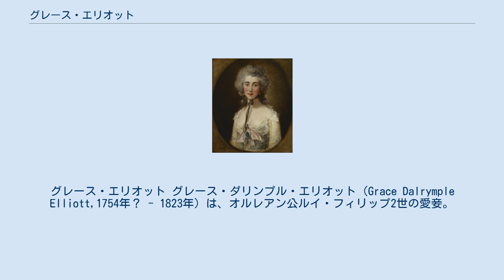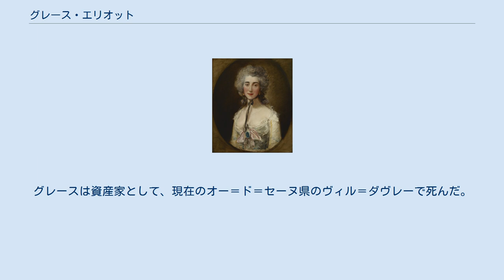グレース・エリオット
ルイ・フィリップ2世_(オルレアン公)
グレース・エリオット グレース・ダリンプル・エリオット（Grace Dalrymple Elliott,1754年？ - 1823年）は、オルレアン公ルイ・フィリップ2世の愛妾。
 スコットランド・エディンバラで、弁護士の娘として生まれた。
両親が幼い頃に別れたため、彼女はフランス系の修道院で育った。
1771年に、エディンバラの社交界にデビューし、その美しさと機知で有名になった。
グレースは、富豪でかなりの年上のジョン・エリオットと結婚した。
ところが、1774年、ヴァレンティア卿との醜聞がエディンバラ中に広まり、外聞を恥じた夫から12,000ポンドもの慰謝料を受け取って離婚した。
彼女は兄弟に連れ去られ、別の修道院に押し込められた。
グレースは、後援者の一人であったコルモンデリ卿に救い出されてロンドンへ行き、彼の愛人となった。
その後、彼女は公娼として富裕な男たちの中で生きた。
 1782年、グレースは女児を生んだ。
プリンス・オブ・ウェールズ（のちのジョージ4世）、コルモンデリ卿ら四人もの男性が同時に、赤ん坊の父親であると言い立てた。
 1778年、トマス・ゲインズバラによってグレースの肖像画が描かれ、この絵は現在メトロポリタン美術館が所蔵している。
 1784年、王太子ジョージから、グレースはオルレアン公を紹介された。
1786年からグレースはパリへ移り、公爵との生活を始めた。
フランス革命の勃発後も、彼女はフランスにとどまった。
公爵は「フィリップ・エガリテ」と呼ばれた革命支持者で、従兄ルイ16世と、彼が忌み嫌った王妃マリー・アントワネットの処刑に賛成票を投じた。
グレースは彼と違って王党派を支援していた。
1793年の王の処刑に、グレースは打ちのめされた。
 フランスは、恐怖政治のまっただ中にあり、狂ったようにかつての王家に関するものを糾弾し続けた。
革命の支援者であったにもかかわらず、ルイ・フィリップは処刑された（彼はルイ13世の子孫だった）。
グレースは、ルイ・フィリップとの過去の関係を理由に囚われの身となった。
彼女はフランスのみならず、イギリスでも王党派として名前が知れ渡っていた。
グレースは、ルイ15世の晩年の寵姫デュ・バリー夫人と同じ雑居房に入れられた。
 投獄中、グレースは王妃が1793年10月に処刑されたことを知った。
グレースはのちに、「王妃の威厳ある死にならおうと、囚人の全てが心を動かされた。」と書き記した。
 デュ・バリー夫人も含め、多くの彼女の友人・知己が断頭台に送られた。
ロベスピエールらの処刑のあと、恐怖政治が終わりを告げ、グレースは辛うじて解放された。
 のちに、グレースがナポレオン・ボナパルトに求婚されたが断り、彼の愛妾になったという噂が流れた。
グレースは資産家として、現在のオー＝ド＝セーヌ県のヴィル＝ダヴレーで死んだ。